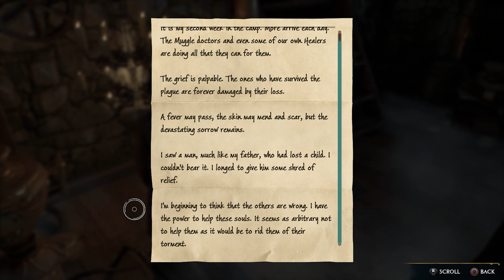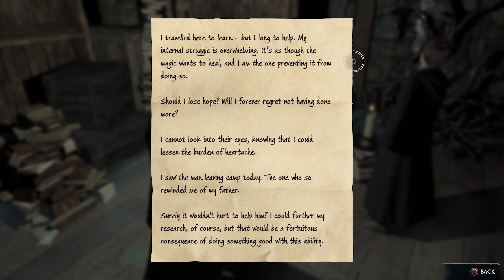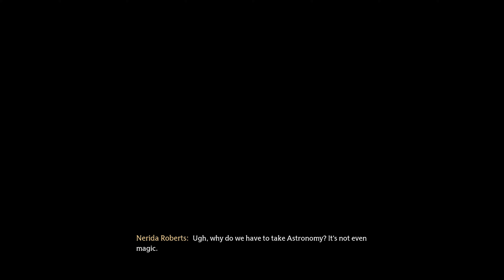Hogwarts Legacy Gameplay Walktrough part 9 PC ULTRA 4K 60 FPS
00:00 - Hogwarts Legacy: In the Shadow of the Estate
06:25 - Hogwarts Legacy Defend Feldcroft
12:14 - Search the Estate for Clues Hogwarts Legacy
32:00 - Hogwarts Legacy: Professor Onai's Assignment
53:24 - hogwarts legacy learn Descendo

Embark on a thrilling quest in Hogwarts Legacy as you join forces with Sebastian to uncover the mystery of Anne's curse! In this action-packed YouTube gameplay, follow the adventure starting from the wooden tower north of the Feldcroft Floo Flame fast travel point.

Join Sebastian to meet his sister Anne and uncle Solomon Sallow. Witness a heated argument between them and experience the intensity of their family drama in a captivating cutscene. Be there for Anne as she battles the pain of her curse while you take some time to speak separately with her and Solomon.

After the emotional encounters, Sebastian will ask for your assistance in investigating the location where Anne was cursed. However, be prepared for a surprise ambush by a massive Goblin army! Fight alongside Sebastian to defeat the foes and face a formidable Loyalist General midway through the battle.

Once victorious, search the estate for clues alongside Sebastian, and don't forget to check on his well-being after the intense fight. Together, you both realise that the Goblin army was hiding something, prompting you to expand your search to the nearby region and Rookwood Castle.

Utilize the powerful Revelio spell to examine various objects in the surroundings, leading you up to the destroyed home where you'll find a significant picture to investigate. And that's not all! Discover a hidden cellar as you use the Depulso spell to clear the path through the rubble.

Immerse yourself in the magical world of Hogwarts Legacy as you unlock secrets, confront enemies, and delve into the depths of the hidden cellar. Don't miss out on this enthralling adventure filled with action, mystery, and unforgettable moments. Join the quest now and embark on a journey like no other!

00:00 - Hogwarts Legacy: In the Shadow of the Estate
06:25 - Hogwarts Legacy Defend Feldcroft
12:14 - Search the Estate for Clues Hogwarts Legacy
32:00 - Hogwarts Legacy: Professor Onai's Assignment
53:24 - hogwarts legacy learn Descendo